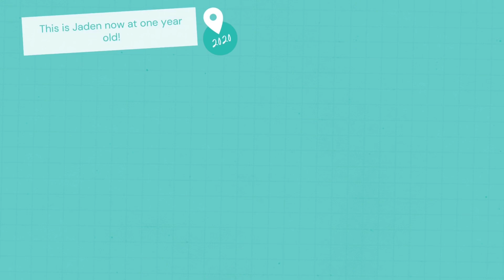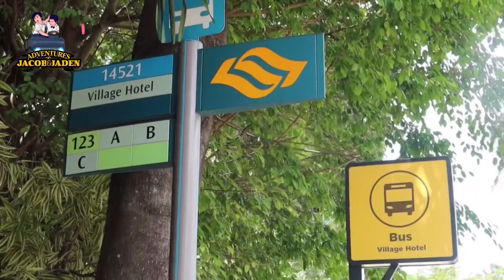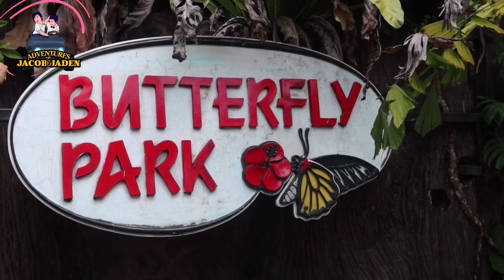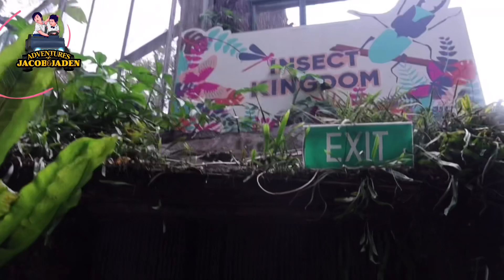WEEKEND AT THE BUTTERFLY PARK WITH JACOB AND JADEN | ADVENTURES OF JACOB & JADEN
Hello fellow adventurers!

Today we will show you what's inside the Butterfly Park here in Singapore. We though of seeing just butterflies but we were wrong! Watch the full videos to see what other animals (and insects) we've seen.

Love,
Jacob & Jaden